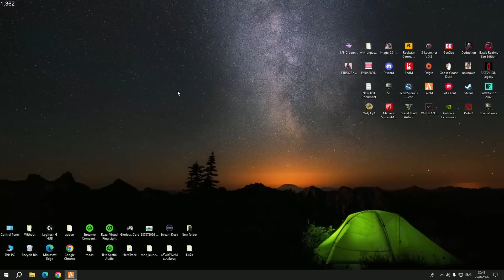แจ็คกี้มาขอเข้าแก๊ง G2N โดนมักกะเหว่า G2N ปั่นอย่างฮา | GTA STAR TOWN